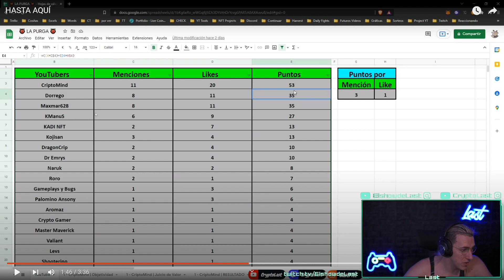IBA a HUNDIR 🤬 COMPAÑEROS de PLATAFORMA de CRIPTOMONEDAS y Juegos NFT Free to Play en Youtube | Last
• 👉🏽 Canal OFICIAL de 🟣 DIRECTOS ✅ 👇🏽 NO te lo PUEDES PERDER 🤯

• 👉🏽 DESCUBRE 🤯 mi Faceta Crypto 📈😎👇🏽 Sobre Criptomonedas y los Mejores Juegos NFT

El Show de Last es un canal destinado a compartir los delirios de Last, y a que pases un buen rato.